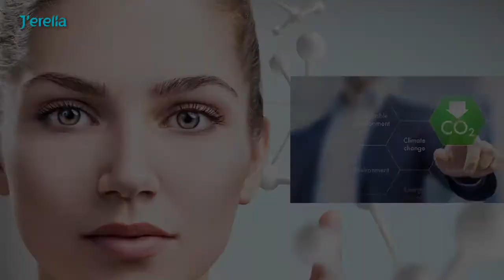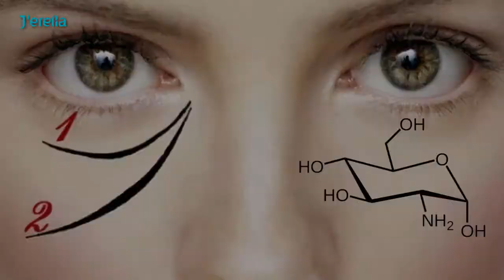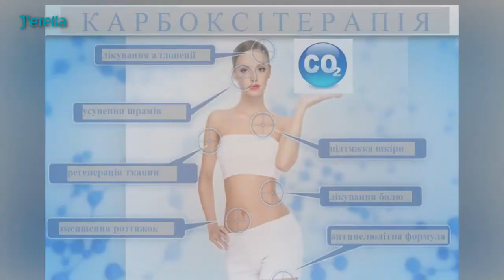Карбоксітерапія для миттєвого ліфтингу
Чи можливий ліфтинг обличчя в домашніх умовах? Які косметичні засоби є дійсно ефективними? Чи існують безпечні і недорогі методи чи засоби для миттєвого омолодження? Інноваційним проривом в косметології, який дозволяє усунути ознаки старіння і продовжити молодість шкіри в домашніх умовах - є неінвазійна або безін’єкційна карбоксітерапія. Саме такий комплекс процедур розробила компанія J'erelia в новій серії Carboxy Gen. Детальніше - у відео.

❗️❗️❗️ Мій вайбер-чат з відгуками про продукцію

                                                                                                                                                                ✔️Мої контакти✔️
                                                                                                                                                          ✔️Мене звати Марина Холодкова
Я - звичайна українська Жінка💃 Мама. Дружина. Дочка 👩 Люблю свою Рідну Країну 🇺🇦
Прагну життя у Достатку 💰
і розумію, що Все у Моїх власних Руках 👐
 ✔️Рада спілкуванню з Однодумцями!🌹

✔️Разом з цим, Я - успішний інтернет-підприємець.
Навчилась та заробляю сама - допоможу і Вам!
Розповім і навчу, як офіційно заробляти, в Україні, віддалено, на повній чи частковій зайнятості, отримуючи гроші 💵 на свій власний рахунок у банку!
✔️ Доступний та законний спосіб заробітку в Україні. Дохід від 5-10 тис.грн/місяць і більше. Повна або часткова зайнятість. Більш детально про дану пропозицію ви можете дізнатися перейшовши за посиланням:

✔️ Поділіться ним зі своїми друзями та знайомими у соц.мережах.